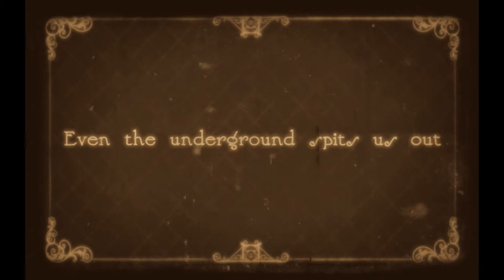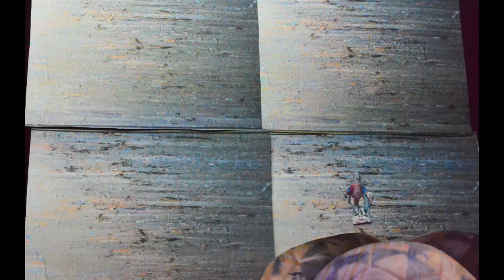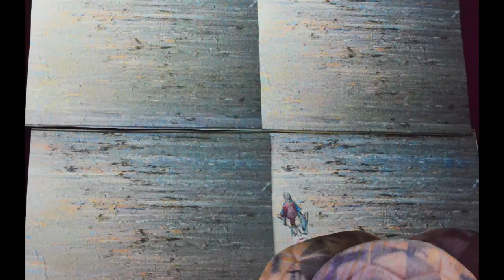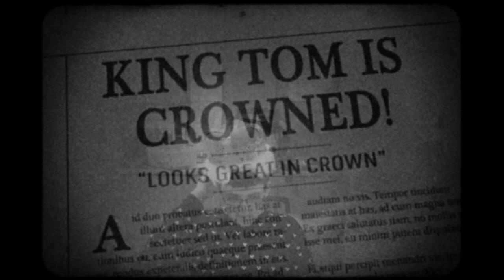Remix the Museum 2014: show reel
The animations featured in Brighton Museum's Remix the Museum display, collected into a single show reel. Animations produced by: Lewis Green, Julia Wesnigk and Lydia Harman, Jason Eade and Satsang Barnett, Mattina Hiwaizi, Bella Edwards-Jones and Jedida Dougnaglo, Tommy-Lee Isted,and Lillian Hazelgrove and Sabrina Harland.

Produced for Remix the Museum exhibition at Brighton Museum & Art Gallery in collaboration with Brighton Youth Film Festival and animator Dave Packer of Sheep Films.

Part of Brighton Digital Festival 2014.